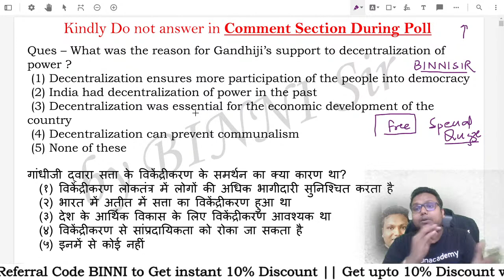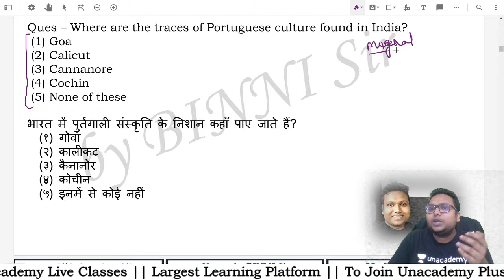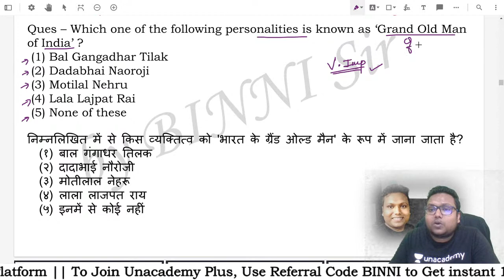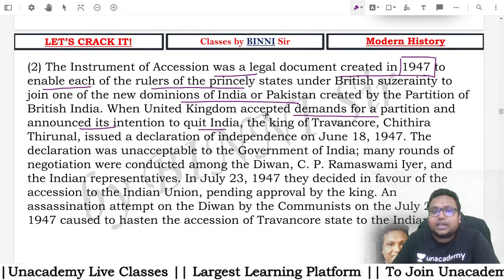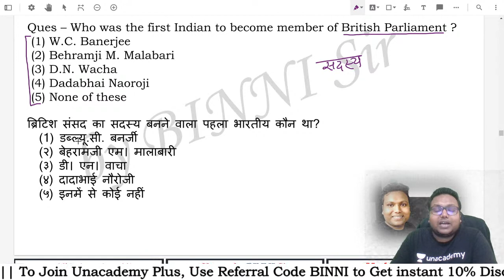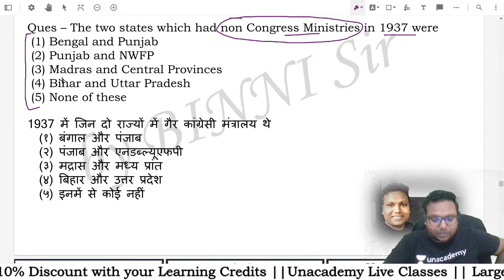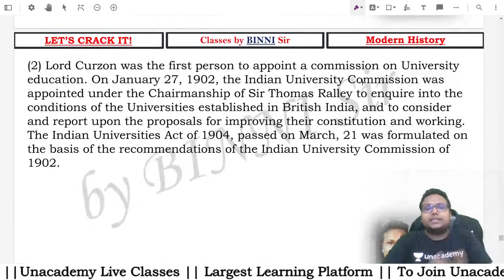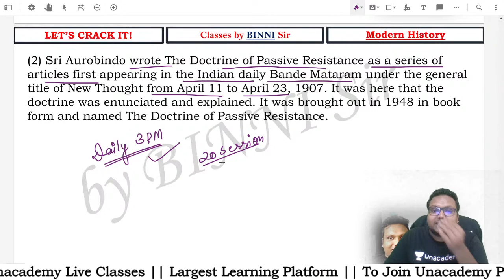1000 History Questions Series for SSC Exams Class 1 | GA for SSC CGL | Unacademy SSC | Bineesh Soni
1000 History Questions Series for SSC Exams - Class 1 | GA for SSC CGL | Unacademy SSC PLUS | | Bineesh Soni

Use Special Code:- "BINNI"
Unacademy Plus Subscription Benefits:
1. Learn from your favorite teacher
2. Dedicated DOUBT sessions
3. One Subscription, Unlimited Access
4. Real-time interaction with Teachers
5. You can ask doubts in the live class
7. Download the videos & watch offline